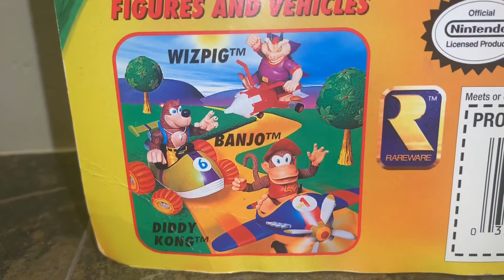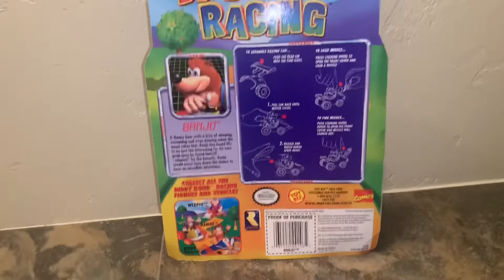SUPER RARE 90’s BANJO ToyBiz Figure!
1999 Toy Biz Nintendo Video Game Super Stars Diddy Kong Racing Banjo Figure.